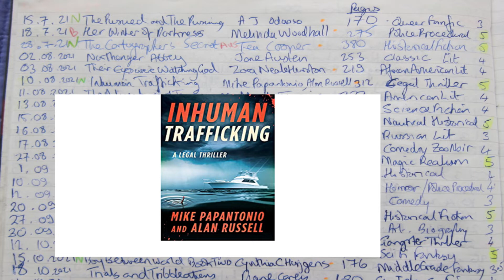What I read and my 5 Star Reads 2021: Part 2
This video continues from What I Read and my 5 Star Reads 2021: Part 1.
It is another rather self indulgent  video, if you are curious about what I've read this year, it might interest you. It has been a good reading year for me, I've read 66 books* so far of which 16, I would rate as 5 Star; here I go through the list of what I read in the second half of the year up to 9 December. Many of the five star reads I have covered in separate review videos. If you have read any of these books let me know what you thought of them in the comments below.

Most of the books I read this year, I rated 4 stars, this for me would have been an enjoyable read.
Five stars means outstanding.
Three stars would be a little disappointing.
I haven't ranked any books 2 or 1 star, as I would have DNFed such books before finishing them  and not list them under books read.

Here I look at the second page in my notebook of books read (28 books).
*the 66 books is the number I get from Goodreads, which includes a few short stories like The Mark on the Wall by Virginia Woolf and Bloodchild by Octavia E Butler, which I didn't write down in my notebook amongst the books read.

Any comments and questions welcome.